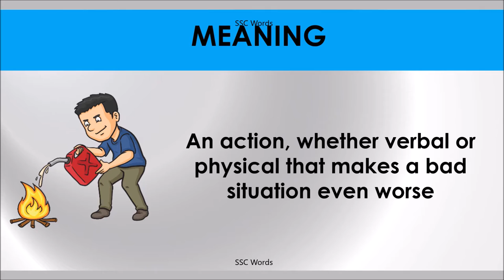ADD FUEL TO THE FLAMES Idiom 1132 # Meaning and five sentences # SSC Words